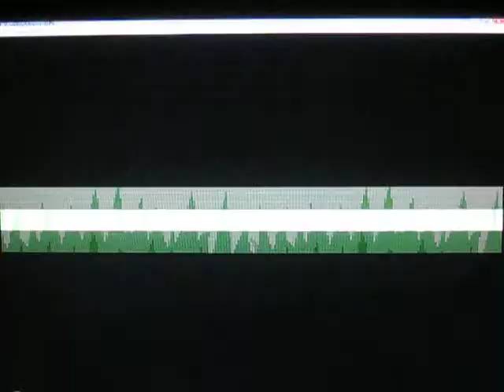Let's Play Pokemon Sapphire Part 5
This just shows Wurple evolving into Cascoon.